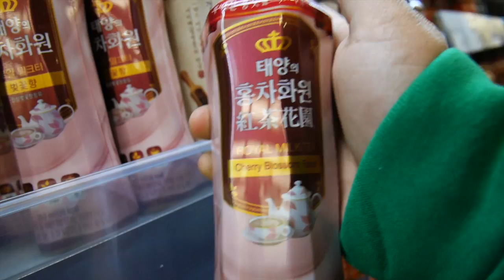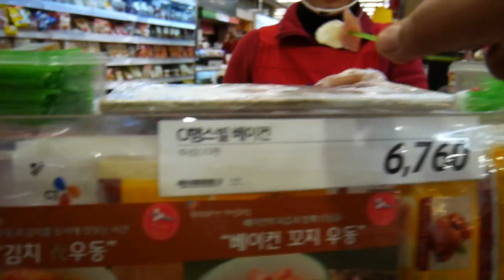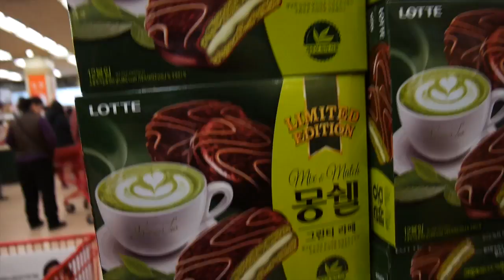FAIL Compras navideñas | VLOGMAS ♥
Nos fuímos a hacer comprar Navideñas y fueron un fallo total.

Gisela ⇥ giselaverdinm
Diana ⇥ dverdinm